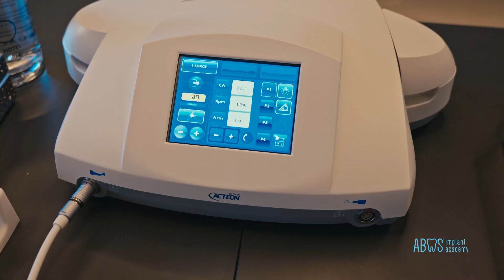Abas Implant Academy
De Abas Implant Academy is een complete en volwaardige opleiding, bestaande uit 8 modules. Tandartsen die willen starten met implanteren dienen alle 8 modules te volgen. Theorie en hands-on zijn evenredig verdeeld waardoor de praktische toepasbaarheid zeer groot is. Heb je al ervaring, dan kun je ook de een-op-een cursus aanvragen waarbij ingezoomd wordt op de kennis die nog bij jou ontbreekt.